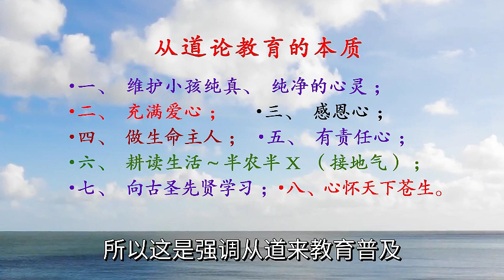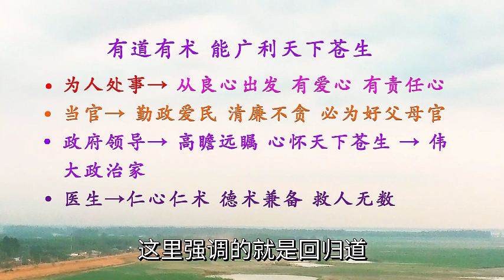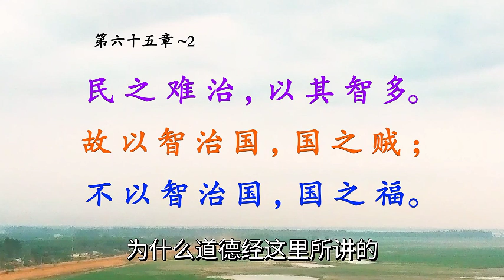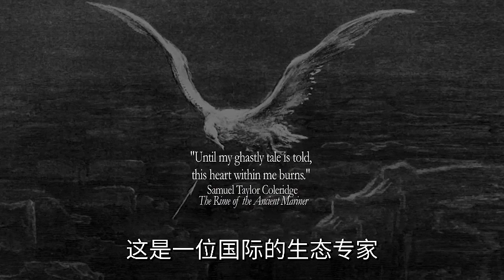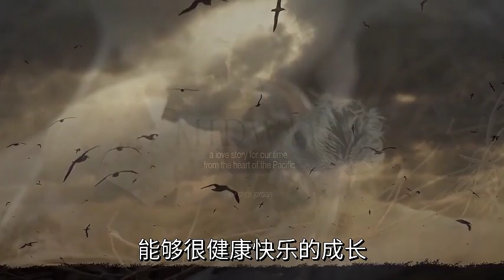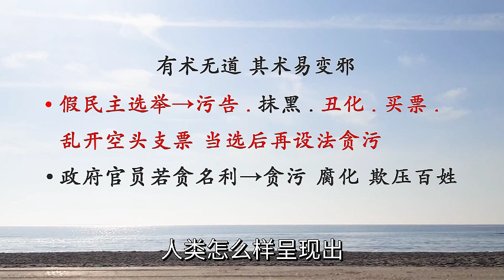从欲望出发消耗地球资源122